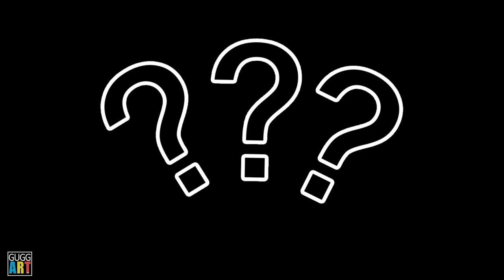Sofort mehr Tiefenwirkung im Gemälde - Mache das für bessere Bilder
Wirken deine Gemälde matt und flach? Dann ist dieses Video genau richtig für dich. So einfach bekommst du mehr Tiefe in deine Malerei.

███► MASTER-KURS ◄███

███► Der Newsletter, der dich in der Acrylmalerei weiterbringt ◄███

Erhalte immer wieder nützliche und inspirierende Informationen rund um die Acrylmalerei

███► Über mich ◄███

Hi. Ich bin Thomas Guggemos und möchte dich in der Acrylmalerei weiterbringen.
Die Acrylmalerei ist ideal dafür geeignet, um Ideen sichtbar zu machen.

Seit mehr als 20 Jahren beschäftige ich mich intensiv mit der Malerei. Auf meinem Blog und meinen Videos gebe ich schon länger mein Wissen und  Erfahrungen in der realistischen Acrylmalerei weiter.
Es macht mir unheimlich viel Spaß, dieses Wissen zu teilen und damit dir als Kunstschaffende(n) einen leichteren Einstieg in die Welt der Acrylmalerei zu ermöglichen.

███► Viele Schritt für Schritt Anleitungen ◄███

Auf meinem Blog findest du viele Schritt für Schritt Anleitungen mit Fotos

███► Bleibe in Verbindung ◄███